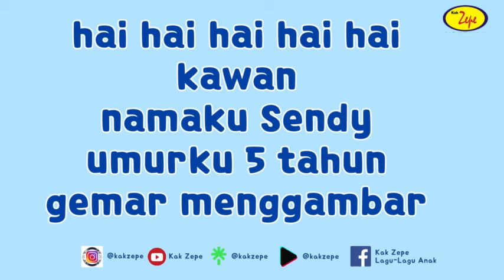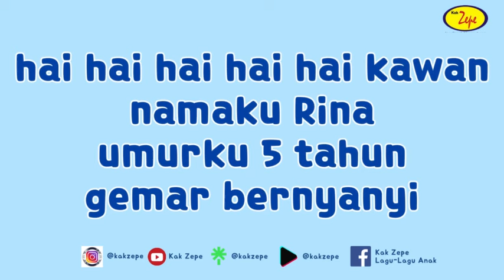Lagu Tema Diriku: IDENTITASKU | Anak Menyebut Nama, Asal, dan Kegemaran | + Syair Lagu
Lagu Tema Diriku: IDENTITASKU | Anak Menyebut Nama, Asal, dan Kegemaran

SYAIR LAGU "IDENTITASKU"
hai hai hai hai hai kawan
namaku Sendy
umurku 5 tahun
gemar menggambar

namaku Putra
umurku 6 tahun
gemar bernyanyi

namaku Rina
umurku 5 tahun
gemar bernyanyi

namaku Rio
umurku 6 tahun
gemar membaca
Cari podcast